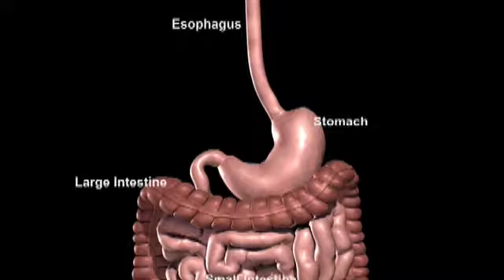Weight Loss Programs - Gastric Bypass - Dr. Dirk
-- Dr. Dirk Rodriguez describing the Gastric Bypass Procedure.